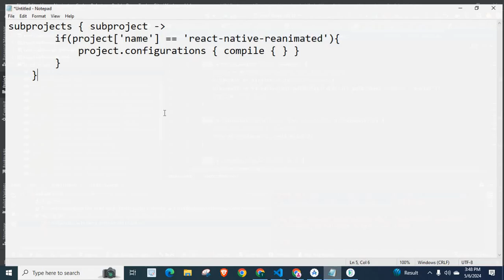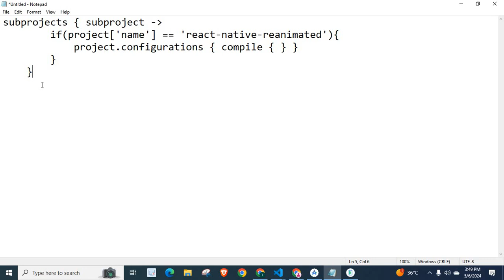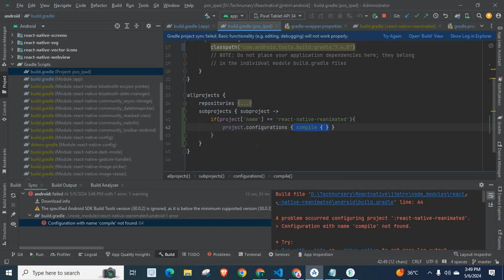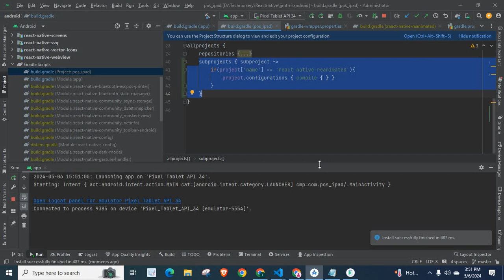Configuration with name 'compile' not found Configure project react-native -reanimated solved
Configuration with name 'compile' not found
React native
react-native -reanimated
android studio